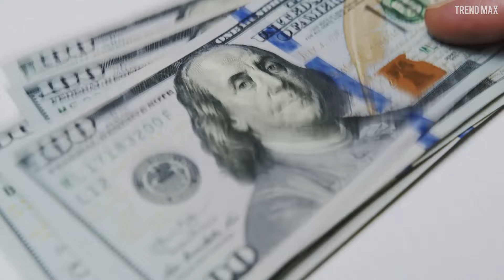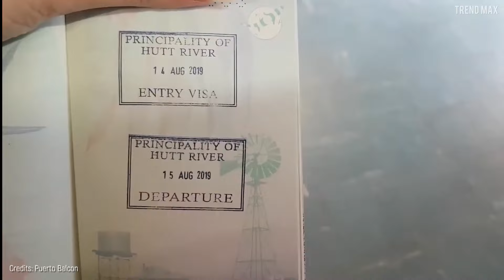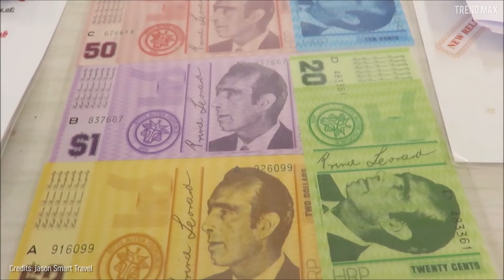The SMALLEST COUNTRIES In The World | These tiny nations are amazing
There are many small countries in the world, but some of them are really tiny. They're so small that they don't even have a proper name! Join me as I take you on a tour around these miniature nations and find out who has the smallest country in the world.

Here is the list:

-The Vatican
-The Maldives
-Malta
-Principality of Hutt River
-Republic of Molossia
-Principality of Sealand
-Monaco
-Nauru
-Tuvalu
-San Marino
-Liechtenstein
-The Marshall Islands